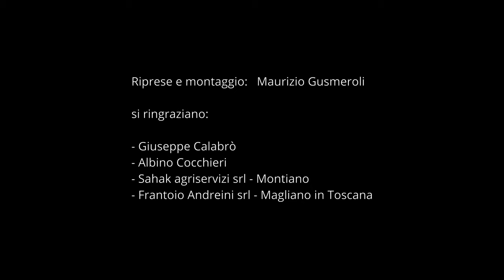Olive e olio in Toscana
Raccolta delle olive e  produzione olio extravergine
Toscana 2021